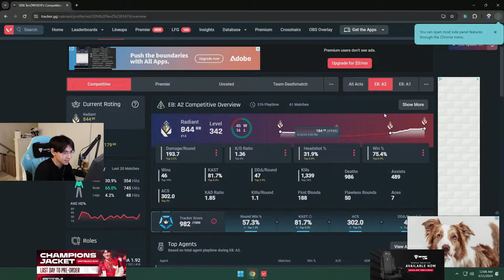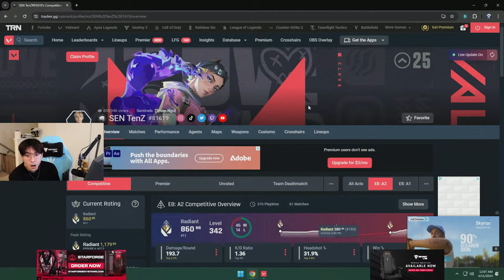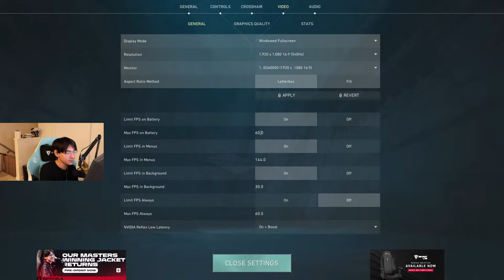Short stream today!